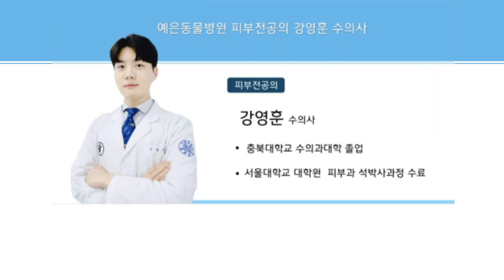반려견 피부영양제에 대해